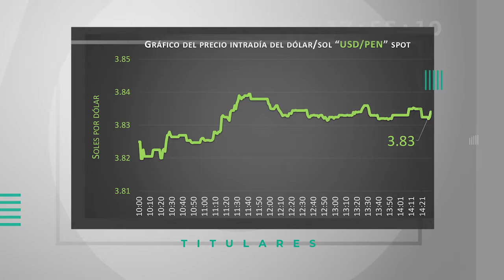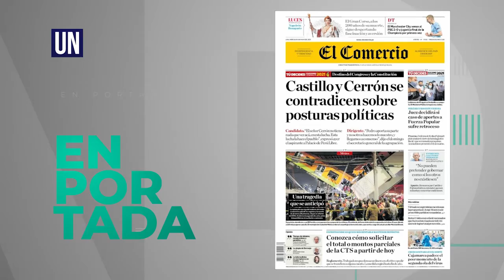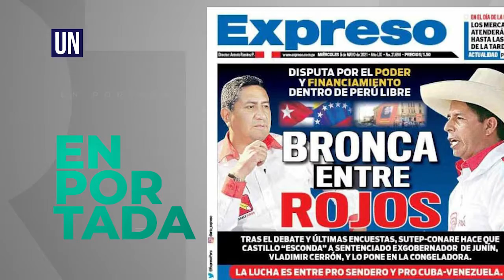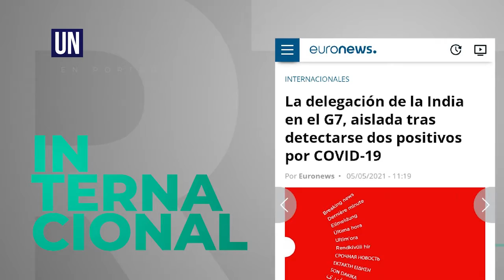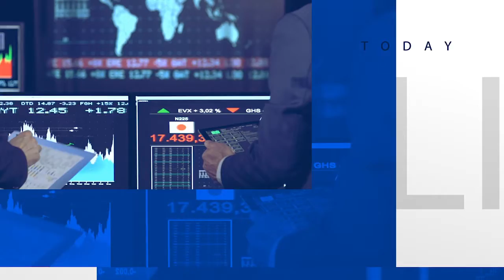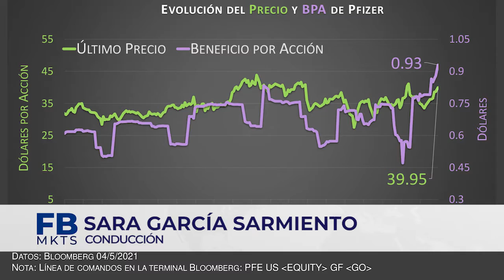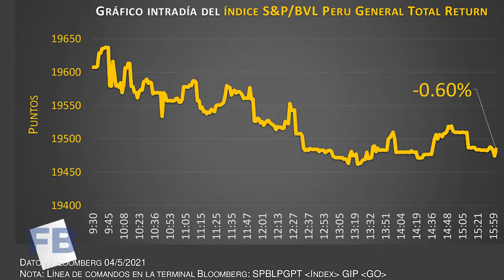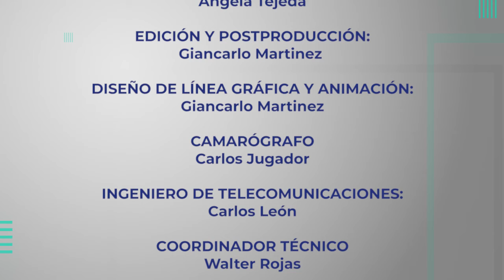USIL Noticias 5 de mayo 2021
Conducción: Ivette Díaz Guizado, alumna de la carrera de Comunicaciones USIL.